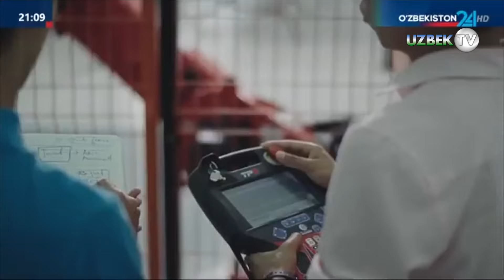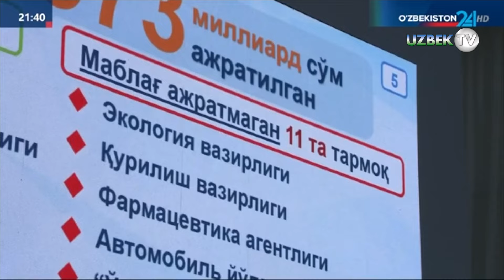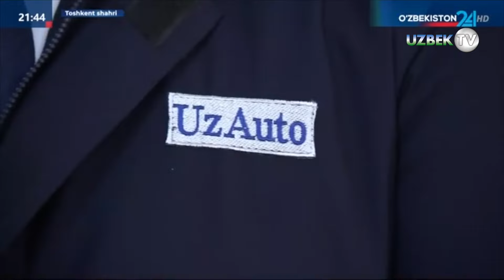Муҳандислик соҳаларида илм ва таълимни ривожлантириш бўйича мулоқот бўлди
Президент Шавкат Мирзиёев раислигида 20 июнь куни муҳандислик соҳаларида кадрлар тайёрлаш ва олий таълим муассасалари фаолиятини янада такомиллаштириш масалалари юзасидан видеоселектор йиғилиши ўтказилди.

Дунёда рақобат кучайган бугунги замонда мамлакатимиз ички ресурсларга таяниб, индустриал ривожланиш йўлидан бормоқда. Йилига 3 мингта саноат корхонаси ишга туширилиб, 150 минг атрофида иш ўрни яратилаяпти.

Жорий йилда давлат инвестиция дастурлари асосида 21 триллион сўмлик лойиҳалар амалга оширилади. Шунингдек, бу йил 37,5 миллиард долларлик хорижий ва ҳудудий инвестиция лойиҳалари назарда тутилган.

Шунга мутаносиб равишда давлат томонидан илм, таълим ва инновацияга эътибор қаратилмоқда. Масалан, ўтган тўрт йилда 1 минг 727 та амалий, инновацион, фундаментал ва стартап лойиҳаларга 2,2 триллион сўм йўналтирилган. Тадқиқот, тажриба-конструкторлик учун харажатлар 2 баробар ўсган.

Лекин бу борадаги натижалар, юқори малакали муҳандислар ҳали етарли эмас. Олий ўқув юртлари билан саноат ўртасида узилиш бор.

Шу боис йиғилишга техника йўналишидаги муассасалар ректорлари ҳам таклиф қилинди.

Давлатимиз раҳбари аввало соҳадаги муаммоларга тўхталиб ўтди.

Юртимизда техника йўналишидаги 36 та давлат олийгоҳида йилига 67 минг битирувчи чиқади. Аммо улардаги дастур ва мутахассисликлар ишлаб чиқарувчилар талабига мос эмас. Оқибатда муҳандисларнинг 60 фоизи ўзи ўқиган йўналишда ишламаяпти.

Олий таълим муассасалари фундаментал тадқиқотлар ўтказиш билан чекланган, иқтисодиёт учун амалий ишланмалар жуда кам. Муҳандислик йўналишида юзлаб стартап ва инновацион лойиҳалар “қоғоз”да қолиб кетаяпти.

Хорижий университетларда “таннарх муҳандислиги” “қиёслаш муҳандислиги”, “қайта муҳандислик” каби ихтисосликлар бор. Биздаги техника олийгоҳларида бу йўлга қўйилмаган. Оқибатда маҳаллий саноат тармоқлари катта маблағ сарфлаб, ишчиларини хорижда ўқитишга ёки четдан мутахассис олиб келишга мажбур.

Охирги етти йилда олий таълим қамрови 5 баробар ошган бўлса-да ёшларнинг муҳандислик-техникага қизиқиши жуда паст. Университет ва илмий лабораторияларнинг айрим ускуналари эскирган. Кўп профессор-ўқитувчилар амалиётдан узилиб қолган. Ректорлар корхоналарга бориб, янги технологиялар билан танишмайди, ускуна ва дастгоҳларни ўрганмайди.

Сўнгги тўрт йилда олий таълим муассасаларининг илмий тадқиқот учун тузган шартномалари 3 карра кўпайган. Улардан даромад 6 карра ошган. Лекин илмий ишланмалар натижаларини ишлаб чиқаришга жорий этиш жуда паст. Ихтироларни патентлашда ҳам ҳамма бирдек эмас.

Президентимиз соҳани ривожлантириш учун янги ташаббусларни маълум қилди.